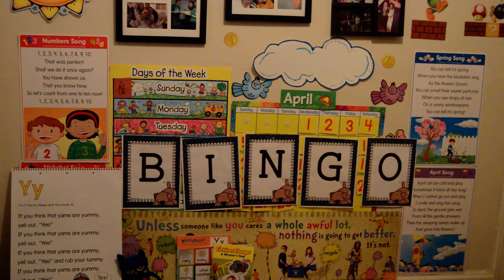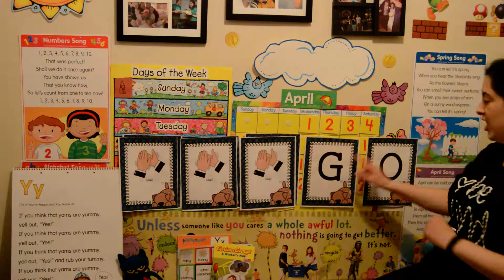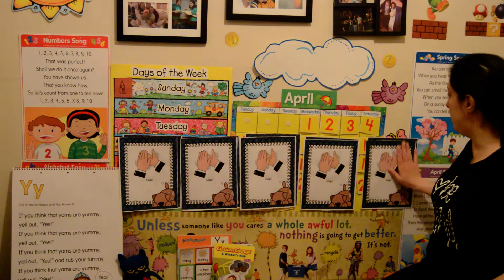Bingo Song #3 With Mrs. Brianne